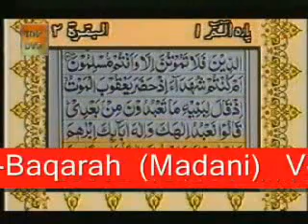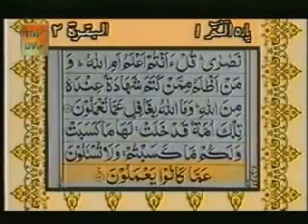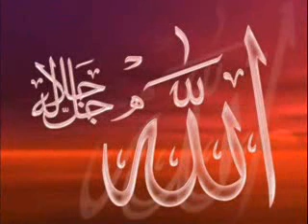TILAWAT E QURAN PART9.mp4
HOLLY QURAN WITH URDU TRANSLATION